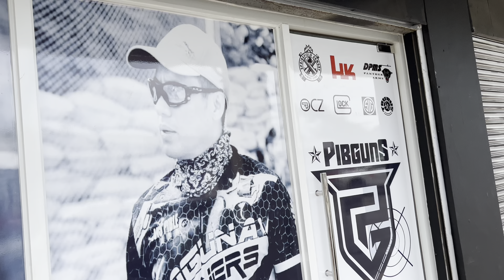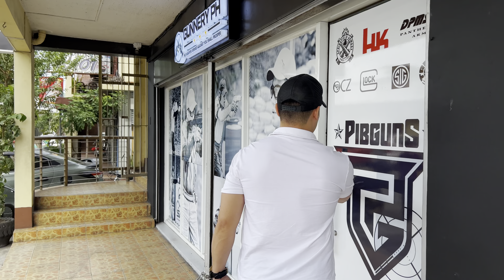2023 LTOPF REQUIREMENTS | MGA DAPAT MALAMAN SA PAGBILI NG BARIL | GUNNERY PH OPENING | GUN SAFETY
Join me mga Utol as we have a shop tour at Gunnery PH located at Paseo De Carmona Cavite.

You can avail JA alcohol with moisturizer thru this link or visit my shopee account Utol Jo Alano.

- Utol Jo Alano